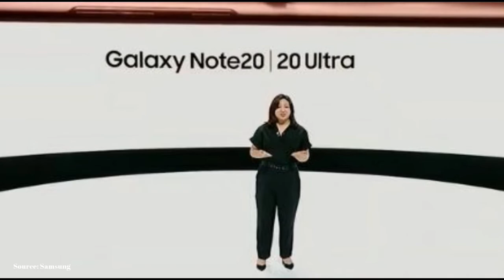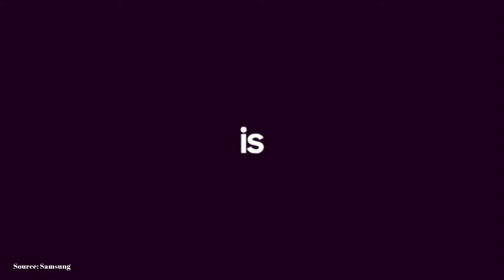أحدث ما قدمته سامسونغ من هواتف Galaxy Note 20 ,20 Ultra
أحدث ما قدمته سامسونغ من هواتف Galaxy Note 20 ,20 Ultra أنطلاقاً من الحفل الأعلان الذي تم يوم 5 من شهر أب الحالي و قدمت من خلاله سامسونغ هاتفين هم  Galaxy Note 20 ,20 Ultra